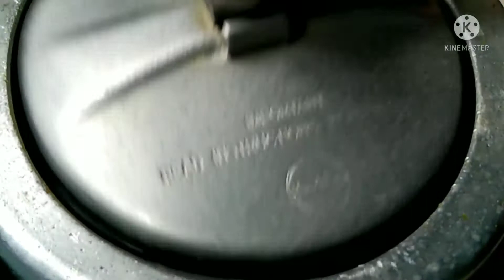Kolkata Style Mutton Biryani Recipe// কলকাতা স্টাইলে মটন বিরিয়ানি রেসিপি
mutton 500gm
potato 2
onion 3
garlic 1tsp
ginger paste 2tsp
salt ,turmeric powder
red chilli 1/2tsp
card 2tsp
musterd oil 4tsp
clove,cinnamon, cardmom,star anish
bay leaf
rice basmoti
refiend oil 1/2tsp
onion baresta
warm milk,kesor,rose water 4 dorp,kewra water 2 dorp
meetha atar 1dorp
ghee,biriyani masala
boiled egg
white four